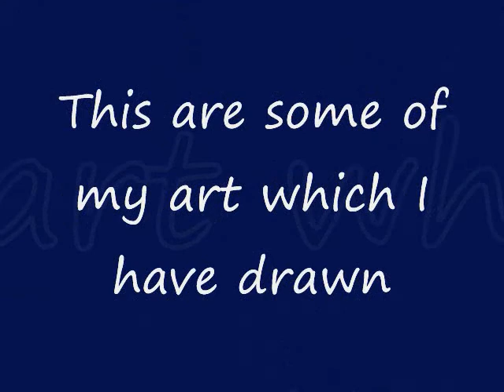amazing painting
These are some of my paintings and drawing